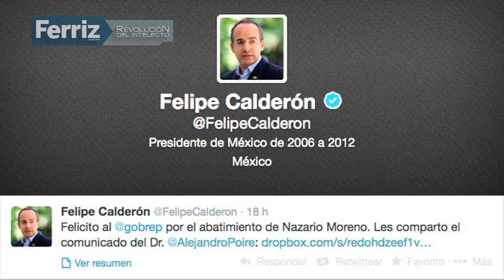Resumen de noticias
Grupos de autodefensa en La Ruana, Michoacán, entraron en conflicto y se dividieron. Mario Alberto Ávila Lizárraga, exsubdirector de Mantenimiento y Logística de Pemex, es el primer funcionario señalado por presuntas irregularidades con Oceanografía. Esta vez Médicos y trabajadores del sector Salud se manifestaron en Venezuela. Éstas y más noticias aquí.